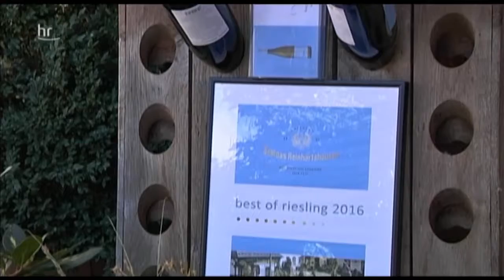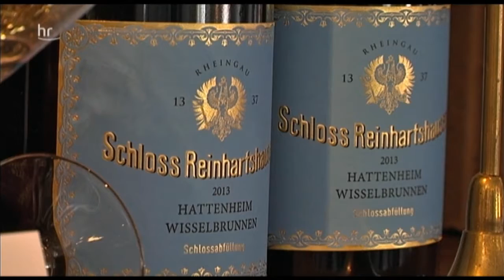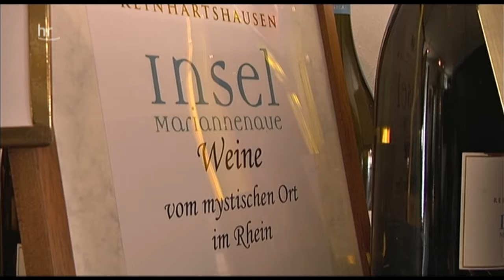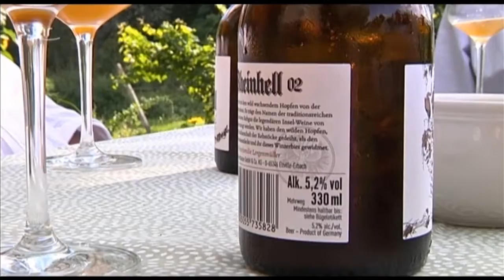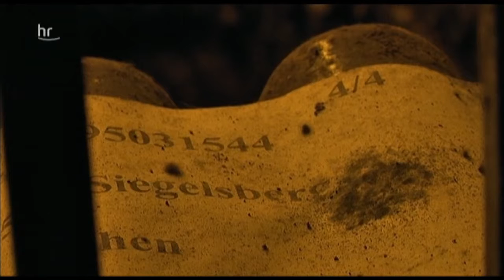Schloss Reinhartshausen und der Inselwein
Ausschnitte aus der Sendung "Inselwein und Winzersteak" von Nina Thomas  -  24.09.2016  hessen à la carte  hr-Fernsehen -
Die Rheininsel Mariannenaue gehört zu Schloss Reinhartshausen. Dort wächst im speziellen Klima ganz besonderer Wein.   Der mystische Ort im Rhein ist Naturschutzgebiet und für die Öffentlichkeit nicht zugänglich. Im historischen Keller von Schloss Reinhartshausen liegen neben den aktuellen Jahrgängen in der "Schatzkammer" auch Raritäten aus dem letzten Jahrhundert.